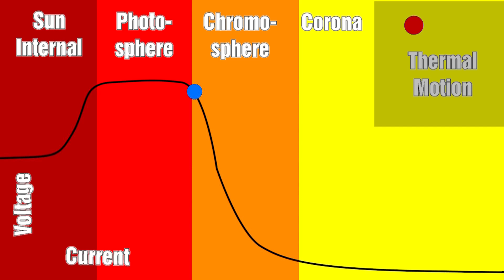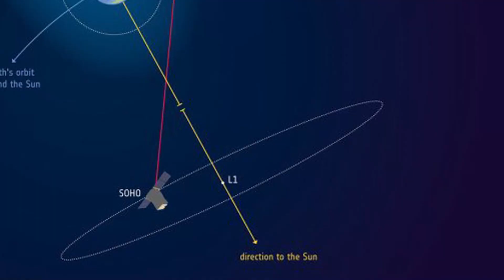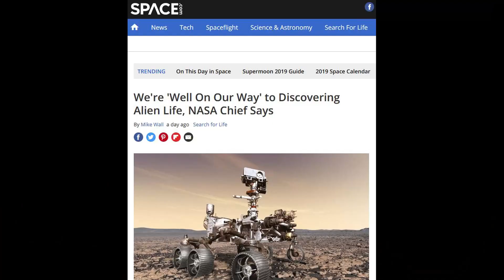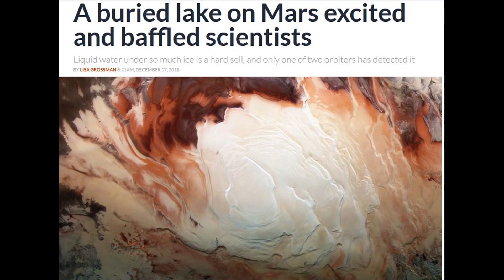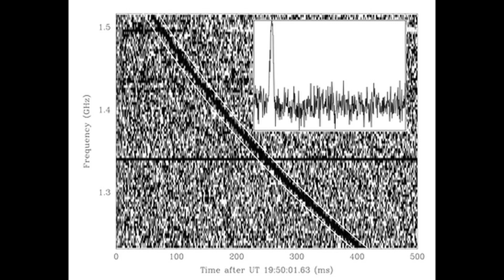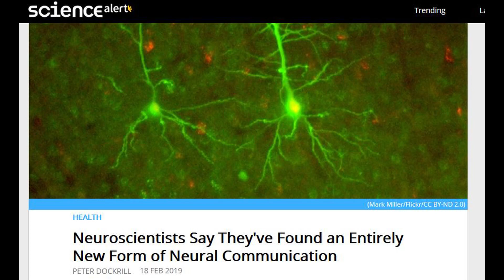NEWS - Plasma jets, Earths Atmosphere, Rumble on Mars, New NASA X-ray comms, Wireless Neurons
new-mars-insight-weather-station-detects-bizarre-infrasound/3efb5ff06cea

NASA confirm we are well on the way to discovering Alien life

NASA to test new X-ray deep space communication technology